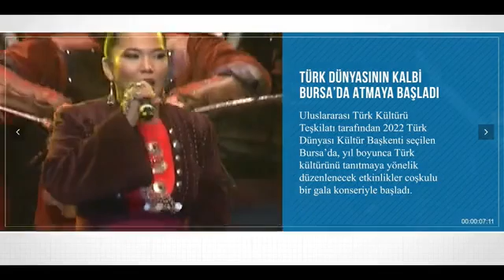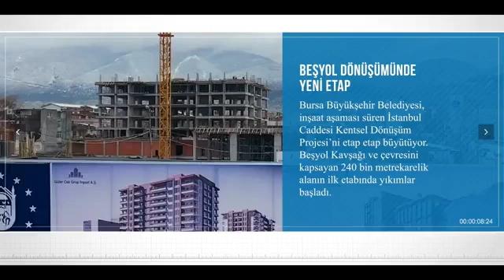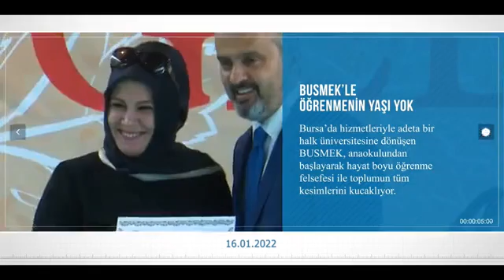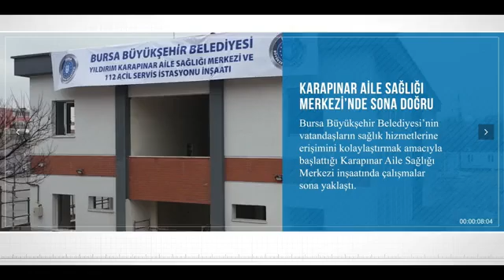2022/67785 2022 Yılı Sokak Hayvanları Tedavi Merkezinde Kullanılacak İlaç Ve Sarf Malzeme Alımı İşi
2022/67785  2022 Yılı Sokak Hayvanları Tedavi Merkezinde Kullanılacak İlaç Ve Sarf Malzeme Alımı İşi